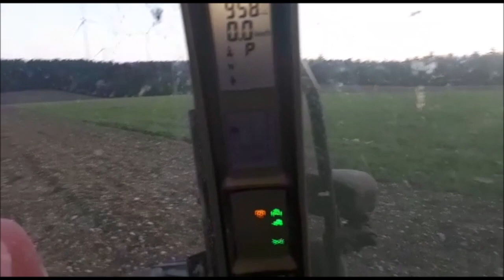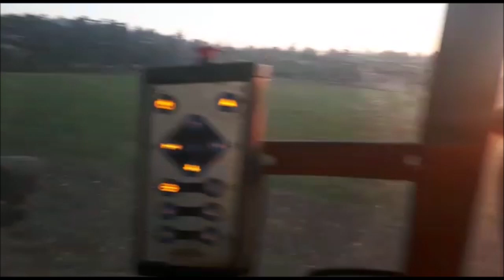Eure Videos # Dirks Arbeitsaltag - Gülle Ausbringen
Früh Morgens geht es los. Heute zeigt uns Dirk, wie er Gülle ausbringt.